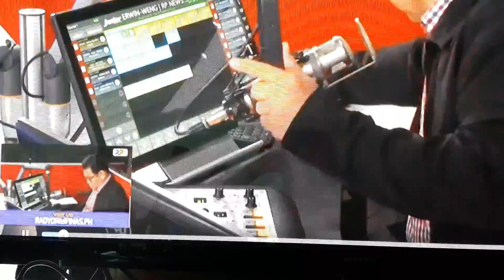Papa Francisco Batang Santo Feat Navotas Fishport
Selling Fish Vendors
At Navotas Fishport Complex